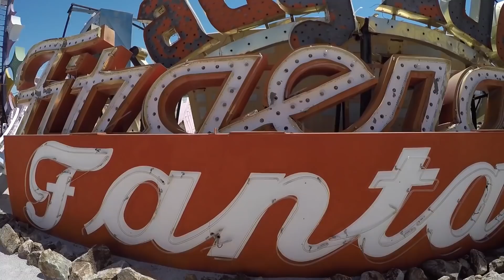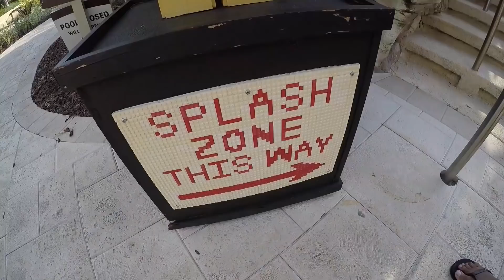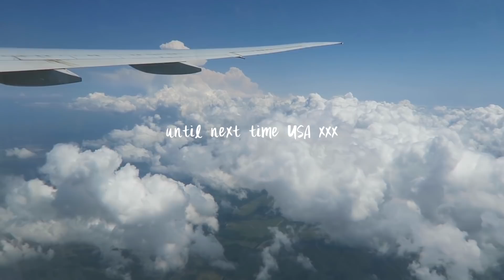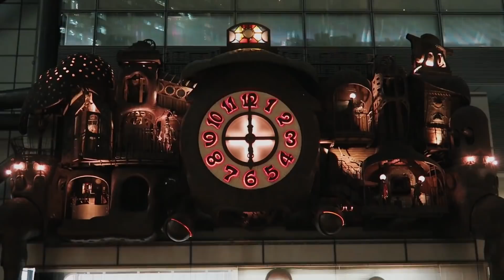Mega Hits 2020 🌱 Best Of Vocal Deep House Music Mix 2020 🌱 Summer Music Mix 2020 #30